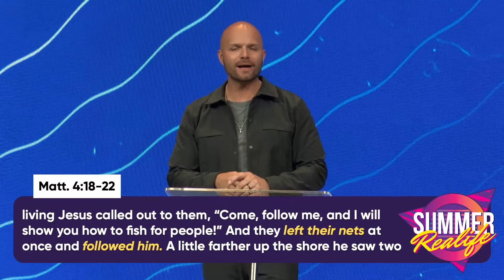Summer Series - Week 3 - Following Jesus